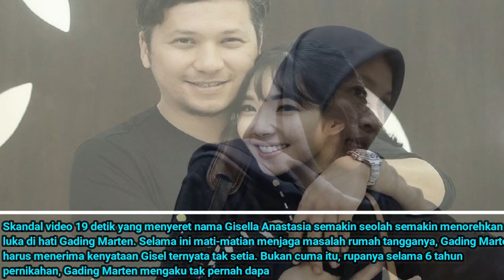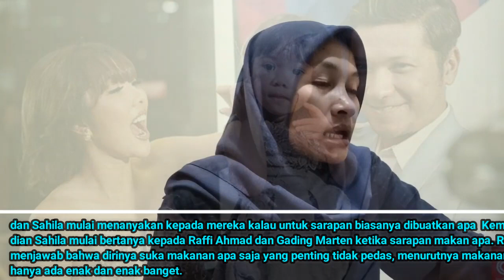6 Tahun Menikah Tapi Dikhianati, Gading Marten Blak-blakan Tak Pernah Dapat Hal ini dari Gisel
Bukan cuma itu, rupanya selama 6 tahun pernikahan, Gading Marten mengaku tak pernah dapat satu hal ini dari Gisel.

Hal itu terbongkar saat dirinya yang memandu acara Okay Boss bersama Raffi Ahmad dan Sahila Hisyam edisi Jumat (22/1/2021) lalu.

Pasha 'Ungu' dan Adelia, serta Onci 'Ungu' dan Endita, jadi pasangan suami istri yang diundangs sebagai bintang tamu.